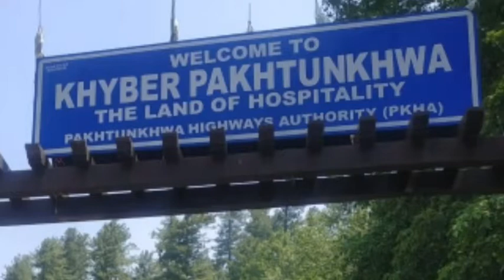Bhutto Point Khanaspur Ayubia/Khanaspur Galyat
خانس پور ایوبیہ کے علاقے میں ایک آبادکاری ہے اور پاکستان کے صوبہ خیبر پختونخوا میں ضلع ایبٹ آباد میں واقع ہے۔